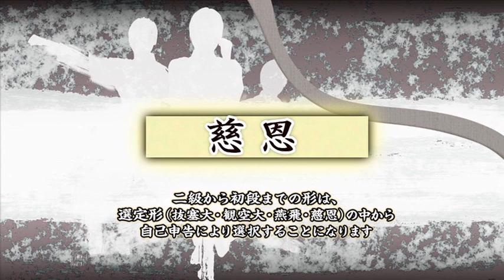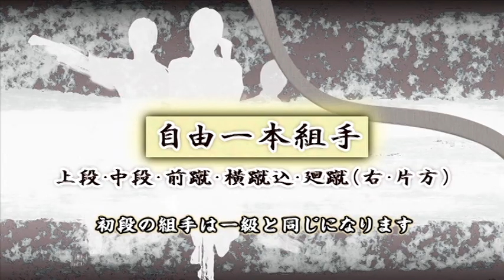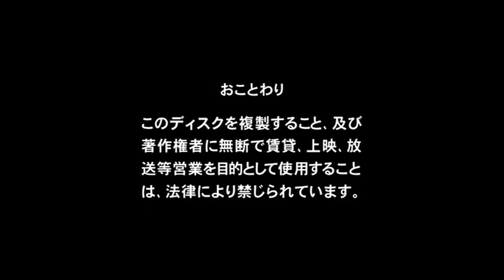Shotokan Кarate JKA Video Program for Dan Instructors Kurihara Kazuaki, Takahashi Yuko JKA (Japan)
Shotokan Кarate JKA Video Program part-4 for brown and black belts. kata Kanku-Dai, Kumite Jiyu-Ippon, Kihon. for 1st Dan: kata Enpi, kata Jion
with Instructors Kurihara Kazuaki, Takahashi Yuko, Taniyama Takuya, Ogata Koji Karate JKA (Japan)